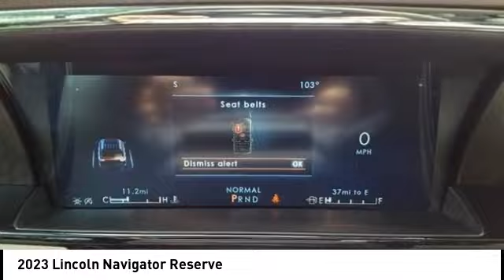2023 Lincoln Navigator Houston TX 3N247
2023 Lincoln Navigator Reserve

Price includes: $1000 - Trade-In Assistance Bonus Cash. Exp. 09/04/2023 $2000 - Competitive Conquest Bonus Cash. Exp. 10/02/2023 $4000 - Aviator Lincoln to Lincoln Trade-In Assistance Bonus Cash. Exp. 10/02/2023   Displayed pricing offered for Texas residents only.brbrRecent Arrival!brbrWest Point Lincoln Kirkwood is honored to offer this good-looking 2023 Lincoln Navigator Reserve in Radiance Metallic with Sandstone interior. Well equipped with Equipment Group 201A Reserve I, Luxury Package (Illuminated 1st & 2nd Row Seat Belts, Lincoln Lit Star in Grille, Perfect Position Seats (30-Way) w/Active Motion, and Radio: Revel Ultima 3D Audio System w/28 Speakers), 14 Speakers, 3.73 Axle Ratio, 3rd row seats: split-bench, 4-Wheel Disc Brakes, ABS brakes, Active Park Assist 2.0 Delete, Adaptive suspension, Adjustable pedals, Air Conditioning, Alloy wheels, All-Weather Floor Liners w/Carpet Floor Mats, AM/FM radio: SiriusXM with 360L, Audio memory, Auto High-beam Headlights, Auto Start-Stop Technology, Auto tilt-away steering wheel, Auto-dimming door mirrors, Auto-dimming Rear-View mirror, Auto-leveling suspension, Automatic temperature control, Bodyside moldings, Brake assist, Bumpers: body-color, Compass, Delay-off headlights, Driver door bin, Driver vanity mirror, Driver's Seat Mounted Armrest, Dual front impact airbags, Dual front side impact airbags, Electronic Stability Control, Emergency communication system: 911 Assist, Exterior Parking Camera Rear, Four wheel independent suspension, Front anti-roll bar, Front Bucket Seats, Front dual zone A/C, Front fog lights, Front reading lights, Fully automatic headlights, Garage door transmitter, Genuine wood dashboard insert, Genuine wood door panel insert, Hands-Free Liftgate Delete, Head restraints memory, Heads-Up Display, Heated door mirrors, Heated front seats, Heated rear seats, Heated steering wheel, HVAC memory, Illuminated entry, Leather steering wheel, Low tire pressure warning, Memory seat, Navigation system: Includes 3-Year Trial for Connected Navigation, Occupant sensing airbag, Outside temperature display, Overhead airbag, Overhead console, Panic alarm, Passenger door bin, Passenger seat mounted armrest, Passenger vanity mirror, Pedal memory, Power adjustable rear head restraints, Power door mirrors, Power driver seat, Power Liftgate, Power moonroof: Panoramic Vista Roof, Power passenger seat, Power steering, Power windows, Prem Lthr Auto Htd/Ventiltd Perfect Position Seats, Radio data system, Radio: Revel AM/FM/HD/MP3 Audio System, Rain sensing wipers, Rear air conditioning, Rear anti-roll bar, Rear audio controls, Rear reading lights, Rear window defroster, Rear window wiper, Reclining 3rd row seat, Remote keyless entry, Roof rack: rails only, Security system, SiriusXM w/360L, Speed control, Speed-sensing steering, Speed-Sensitive Wipers, Split folding rear seat, Spoiler, Steering wheel memory, Steering wheel mounted audio controls, SYNC 4 Communications & Entertainment System, Tachometer, Telescoping steering wheel, Tilt steering wheel, Traction control, Trip computer, Turn signal indicator mirrors, Variably intermittent wipers, Ventilated front seats, Ventilated rear seats, Voice-Activated Touchscreen Navigation System, and Wheels: 22 Bright Machined Aluminum.